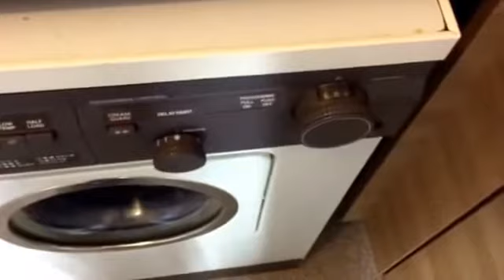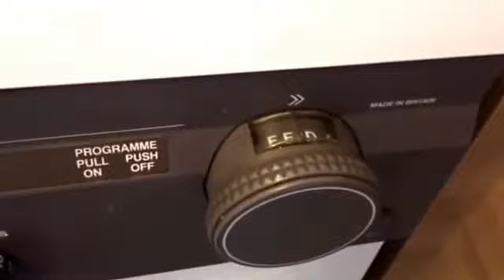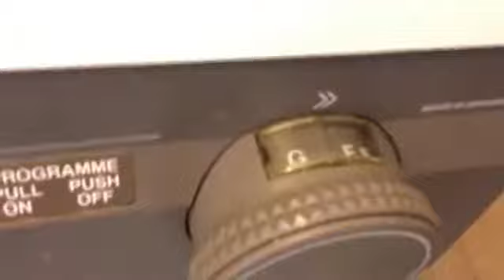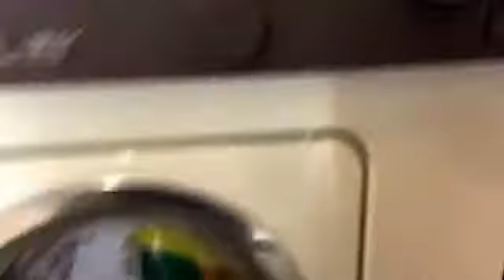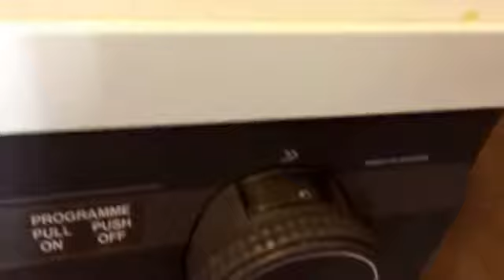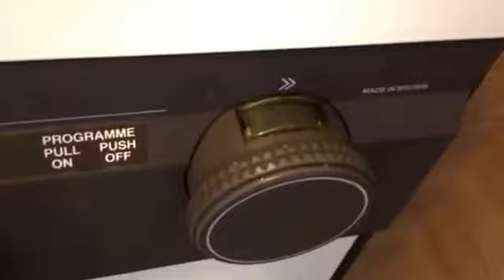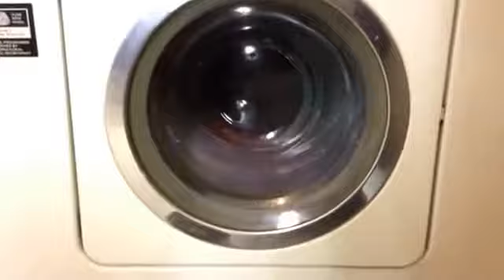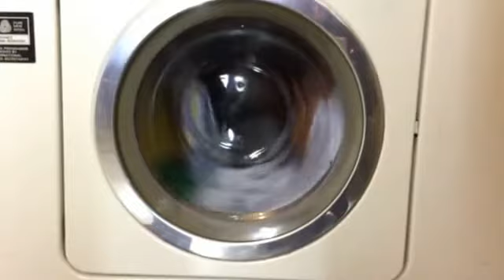Hoover A3394 Whites Economy 95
Hoover Electron Energy Control Series 1100 Deluxe  doing Whites Economy  Cotton 95 washing bedding no options full load